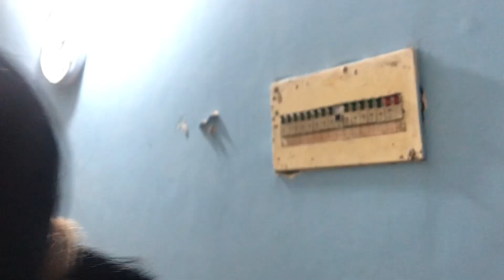Kiska birthday celebration!! Pehli baar ghar aaya koi 🤩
Jab se hum age hai pehli baar koi guest aaya hai humare ghar!!

Roy Family